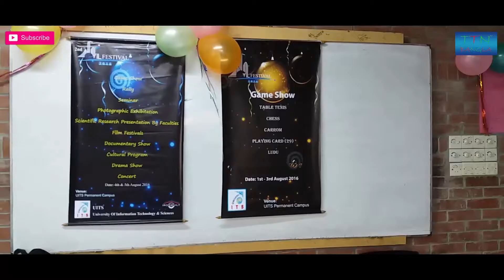UITS 2nd Civil Festival 2016 - Day 1 - Game Show - 1st August 2016